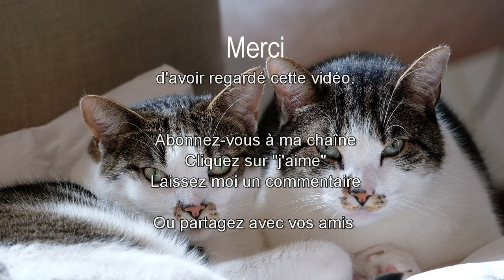Son Relaxant - 30 min de RonRonthérapie pour dormir comme un bébé grâce aux ronronnements des chats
Si le ronronnement d'un chat vous détend, écoutez cette vidéo autant de fois que vous le voulez pour vous aider à vous détendre, ou à mieux vous endormir.
Alors concentrez-vous sur cette musique et dans quelques minutes, votre rythme cardiaque sera descendu, vous serez moins stressé(e).

COMMENT ME SUIVRE
1. Retrouvez-moi sur mon Site/Blog
2. Retrouvez-moi sur ma page Facebook
3. Retrouvez-moi sur Mon Tweeter